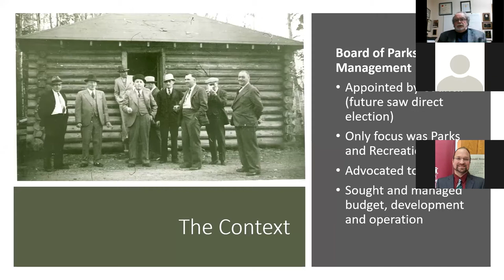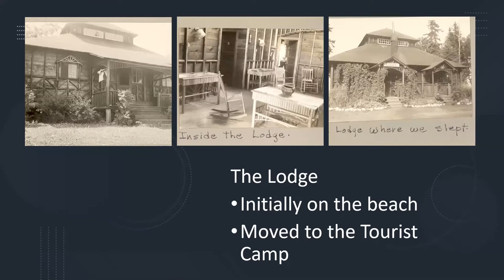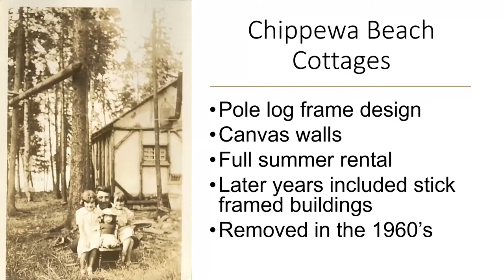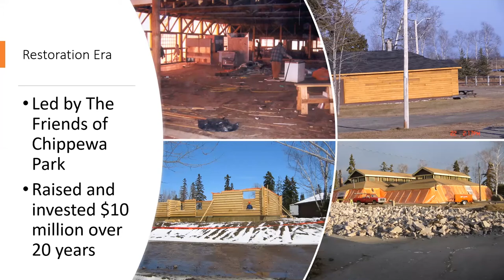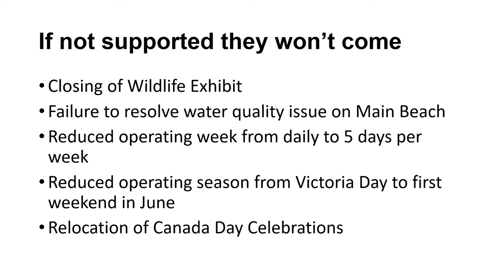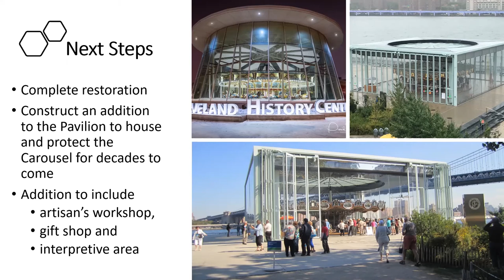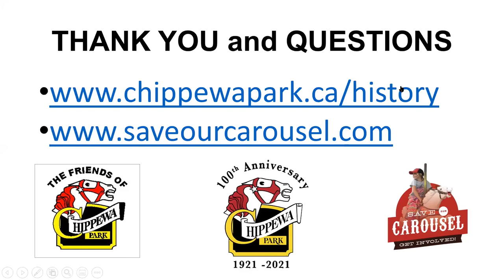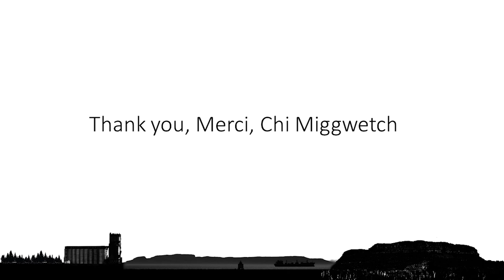Chippewa Park Lecture - March 2021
Chippewa Park is celebrating its 100th Anniversary of the official opening of the park in 1921. The presentation will provide a snapshot of the last 100 years along with a glint into its future. The presentation will also highlight the restoration work undertaken by the organization especially the recent work in the restoration of the 106 year old C.W. Parker Carousel.

Speaker Bio:

Iain Angus is the Secretary and Project Manager for The Friends of Chippewa Park. He has a background in public service including being elected to all three orders of Government as well as working for both the Recreation and Parks departments of the City of Thunder Bay. As a consultant he developed feasibility studies for a number of municipalities and First Nations in the Northwest as well as conducting transportation and forest operation research. He is a founding director of The Friends of Chippewa Park and considers the park his ‘neighborhood’ as he was raised at the park as his family operated the Tourist Camp from 1945 to 1970.

This lecture session is part of a the Society’s long tradition of holding free public lectures. Talks on a wide range of topics are held on the fourth Tuesday of each month at the Thunder Bay Museum from September to April.  When the lectures are able to be held in person light refreshments are served after the speaker’s presentation.